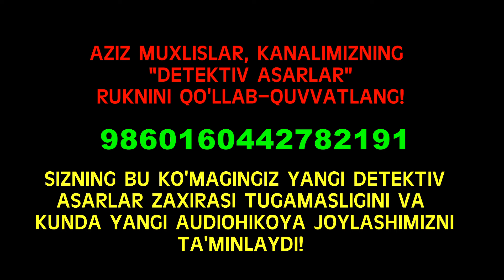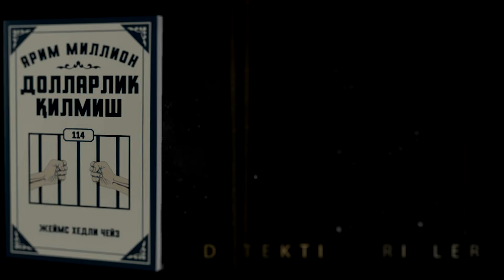YARIM MILLION DOLLARLIK QILMISH 8-QISM | DETEKTIV. QOTILLIK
Mafiya haqida shov-shuvli maqola yozmoqchi boʻlgan yosh jurnalistning hayoti kutilmaganda oʻzgarib ketadi. Unga kimsan, politsiya komissari pora taklif qiladi. Soddadil Garri Barber bunday siylovni rad etib, boshiga tashvish orttiradi. Natijada iblisona tuhmat va nohaq ayblov tufayli panjara ortiga tushadi...

Qamoqxonadan oʻzgacha inson boʻlib chiqqan jurnalist tirikchilik vajidan nogoh oʻgʻrilikka qoʻl uradi. Aslida bu chiroyli tuzoq edi. Garri yarim million dollarlik kelishuvga koʻnishga majbur boʻladi.

Sirli qotillik, bir- biridan tushuniksiz hodisalar, goʻzal xonimning aralashuvi voqealarni yanada chuqurlashtirib yuboradi... Oʻtkir syujetga boy mazkur kitob detektiv ishqibozlariga manzur boʻladi, degan umiddamiz.